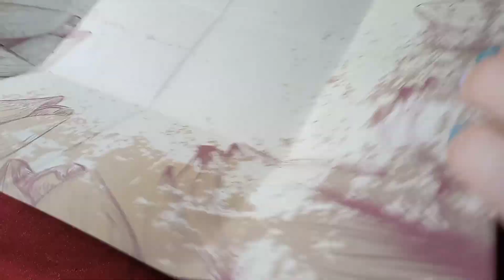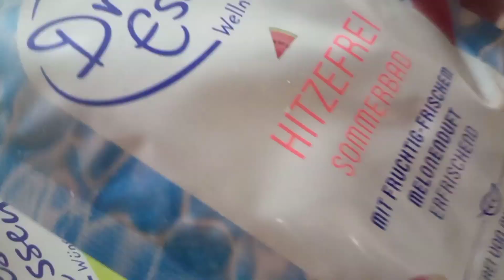Süße 🐑 Schafe || ein kleines diy und eine Kunstausstellung